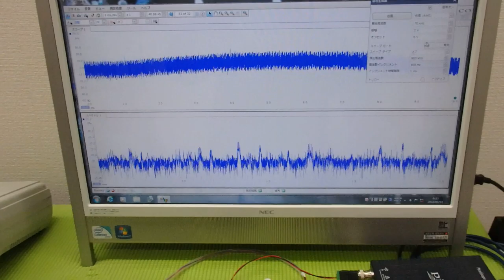メガヘルツの超音波発振制御プローブを利用した実験動画 ultrasonic-labo